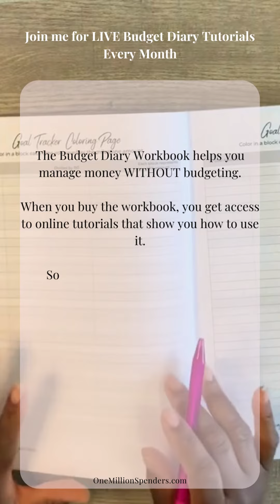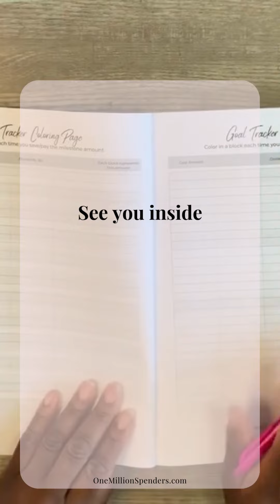Feel More Confident: The Budget Diary Workbook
The Budget Diary Workbook helps you manage money WITHOUT budgeting.

When you buy the workbook, you get access to online tutorials that show you how to use it.

Sometimes, because money can be triggering, it's still hard to get started.

That's why I'm offering monthly live workshops where you can bring your book, your questions, your frustrations and get some help and coaching.

Join me for LIVE Budget Diary Tutorials Every Month

Book Your Complimentary Financial Coaching Consultation Today!